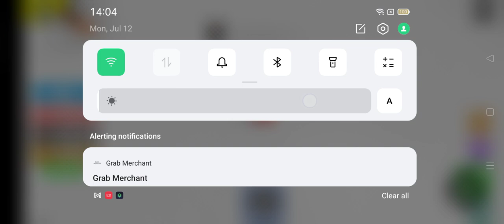VIDEO BERSAMA SUMAYA